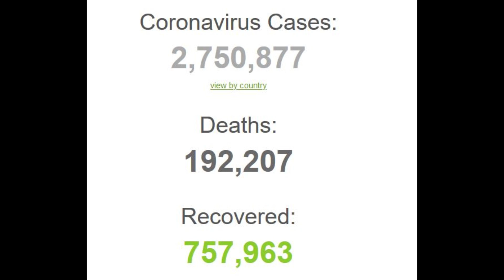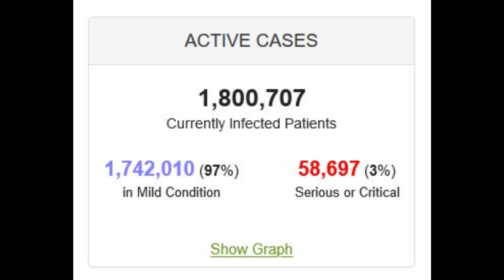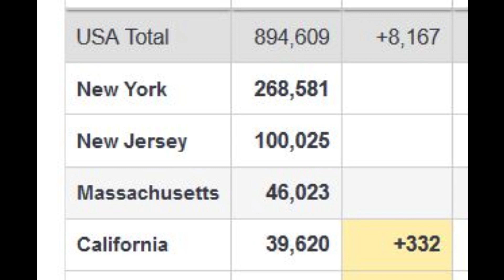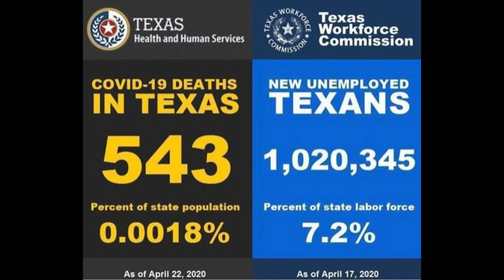OPEN TEXAS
On Friday, April 24, 2020, Shelley Luther chose to open her business, Salon a la Mode, which had been shut down due to concerns with the Coronavirus.  Prior to the salon opening, I discussed some of the facts regarding the Coronavirus.

Worldwide cases are about 2.75 million, resulting in about 192,000 deaths and 758,000 recoveries.  Current active cases number about 1.8 million, of which 1.74 million are mild cases, and only 60,000 are severe.

Focusing on the United States, there are currently about 894,000 cases; however, 51 percent of these cases are in only FOUR STATES:  New York (30 percent), New Jersey, Massachusetts, and California.  Total U. S. deaths from the virus are almost 51,000, yet over 53 percent of these deaths are in only TWO STATES:  New York, with 42 percent of the deaths, and New Jersey, with 11 percent.

In Texas, out of a population of 30 million, we have under 600 deaths.

Though death is tragic and brings sorrow to family members, the majority of deaths occur in elderly people and people with existing co-morbidities.

In other words, I think that the Coronavirus is largely media hysteria driven.  Even if it is not, it is largely NOT a Texas problem - it is a New York problem. As a result of government measures Texas officials have taken, the newly unemployed in Texas now number over 1 million - many of whom are responsible for the care of family members.

In other words, the "cure" has been far greater than the problem itself.  Poverty and financial instability and uncertainty have increased due to the draconian measures taken by government officials based NOT on the data and science, but on hysteria and pseudo science.

We should not be shutting down Texas because of a New York problem. Like Shelley Luther and her business, we need to OPENTEXAS - NOW.